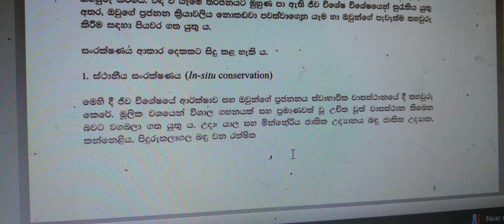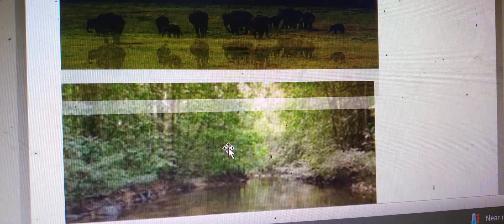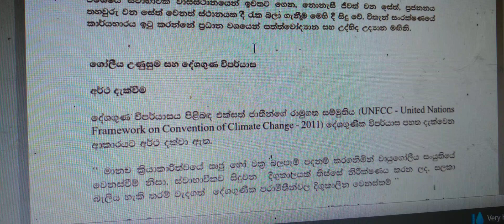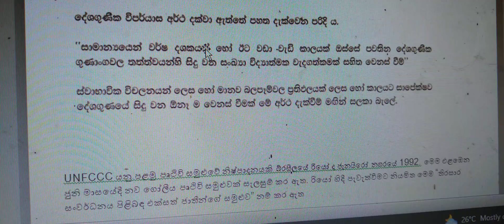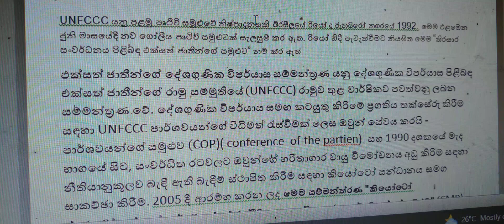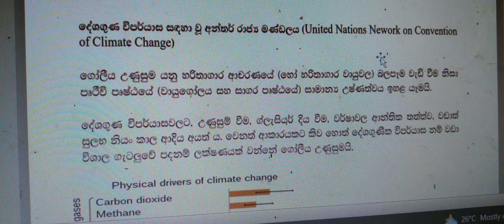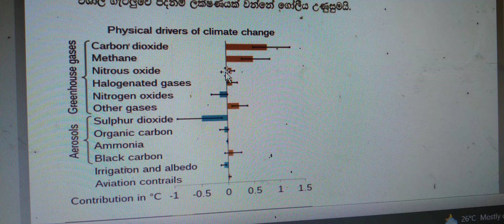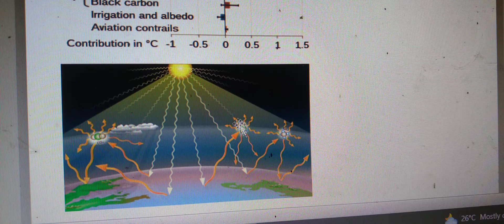biology episode 15 enviramantal biology උසස්පෙළ unit-8. 2024/25 # ජීවී විශේෂ සංරක්ෂණය#2023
environmental biology උසස්පෙළ unit-8#episode 15 in-situ and ex-situ advance level biology #